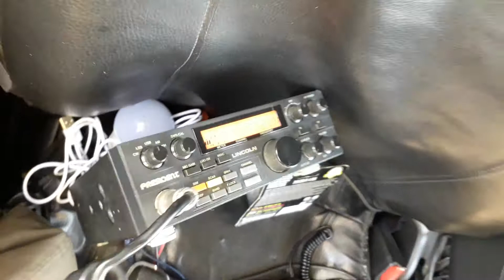Poranna Zmiana 27525 USB plenerowo Łowisko Ispina Karp . CB Radio QRP Stacja Terenowa Małopolska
Poranna zmiana CB Radio SSB slyszalna i odbierana na łowisku na skraju Puszczy Niepołomickiej

Poranna zmiana Centralna Polska ,Zagłębie Małopolska Śląsk Beskidy Bielski Zywiecki Wyspowy oraz Sądecki przy porannej kawie on CB radio lifestyle CB RadioMalopolska

Antena highgear Cobra  HG A 2000,  radio President Lincoln

na poziomie rzeki Wisły 6 rano .

Bigfoot 161AZ77 vel SQ9FCB

73!

Rozmawia Jarek Nawojowa (Nowy Sącz) i Janek Poreba ( ok Wolbromia)